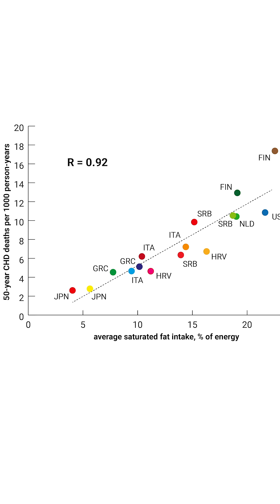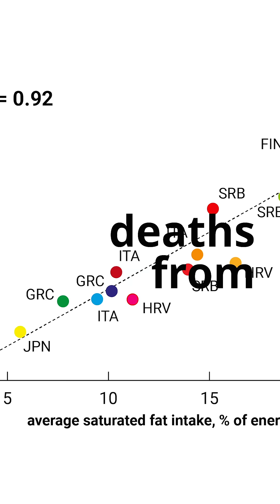3 Friends Lived to 100?!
What are the odds that 3 scientists on a team of 17 would live to 100 (so far)?!